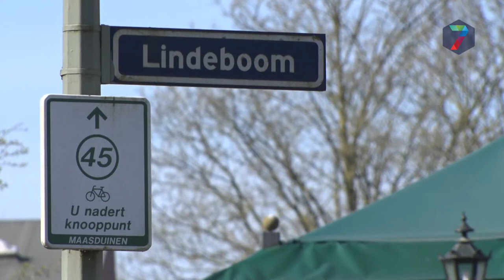Politie doet onderzoek naar overval Mook